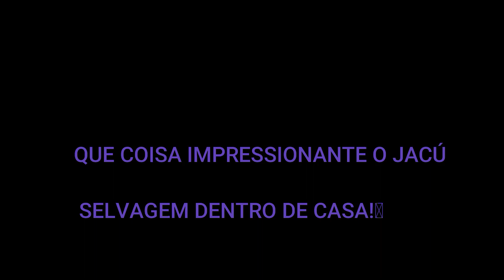INCRÍVEL O JACÚ ENTROU DENTRO DA CASA! / Curiosidades / 210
Não é sempre que recebemos uma visita tão ilustre de um pássaro como este, o jacú que saiu da mata como de costume e entrou dentro da casa e fez sua festa! Pássaro incrível, belo e misterioso em nosso meio ambiente!

Título    :      INCRÍVEL O JACÚ ENTROU DENTRO DA CASA!